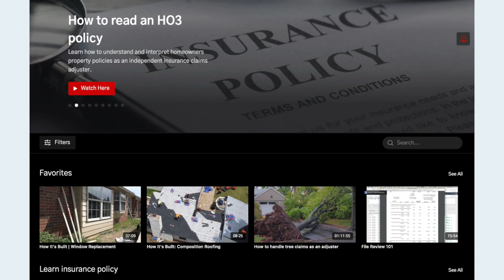Should you work for more than one independent adjusting firm?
👉🏻👉🏻The FASTEST way to get working as an adjuster: Beginners Guide to a Claims Adjuster Career

FREE GUIDES

PARTNERS